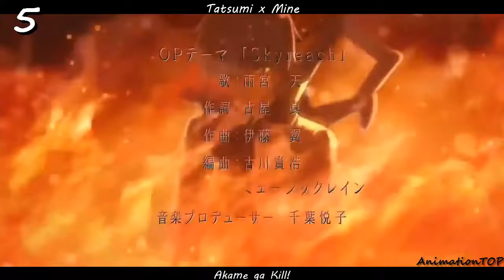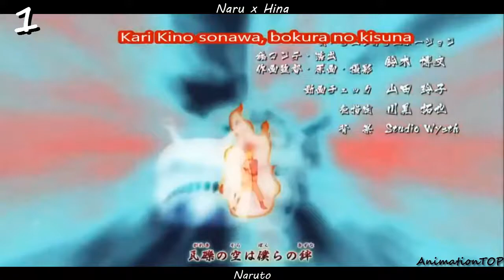Top 10 Parejas De Anime De 2014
Esta ves les traigo un Top 10 Parejas De Anime De 2014 espero que les guste y no olvidéis comentar vuestras opiniones :D